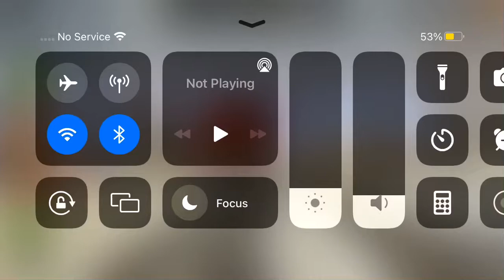Trainz Driver 2 BNSF Container Train passes by railroad crossing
BNSF 1815 locomotive is back to service once again but this time with single level containers on flat cars